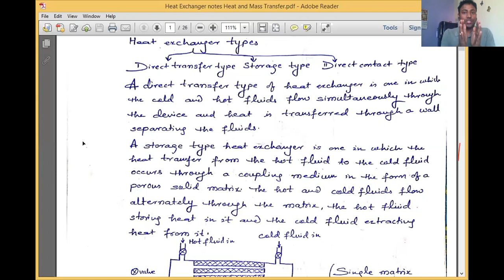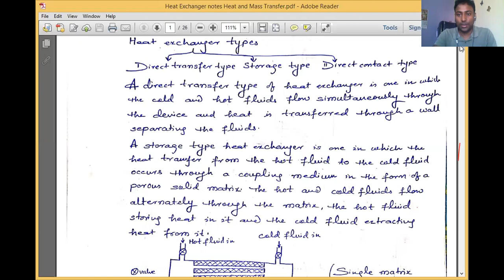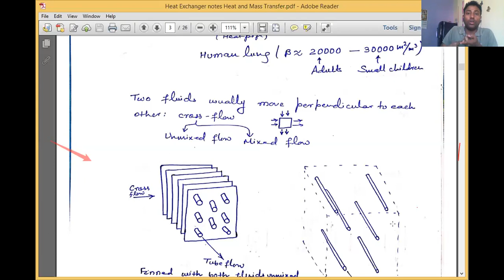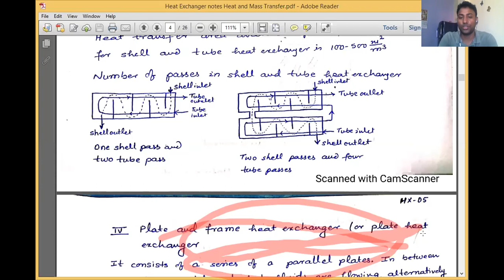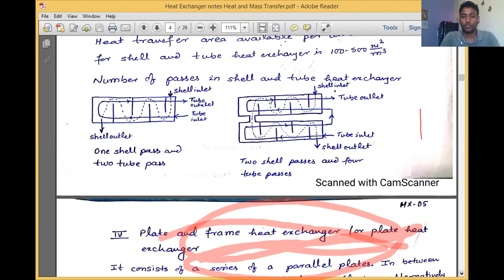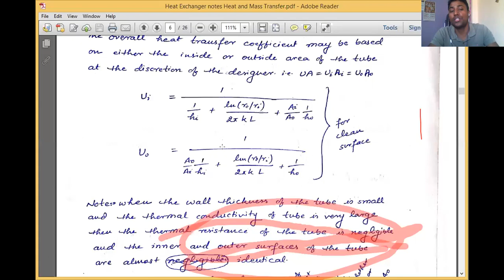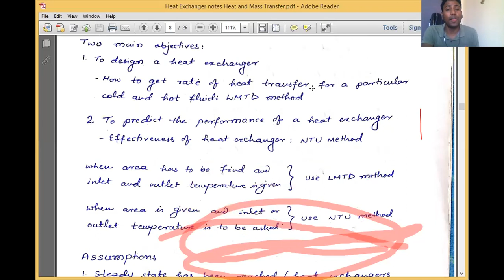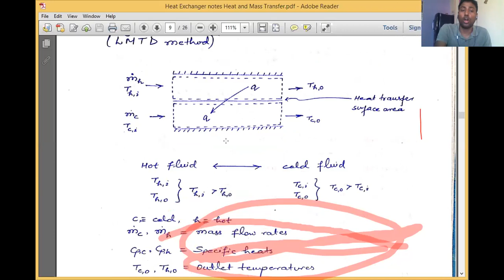Heat exchanger 1